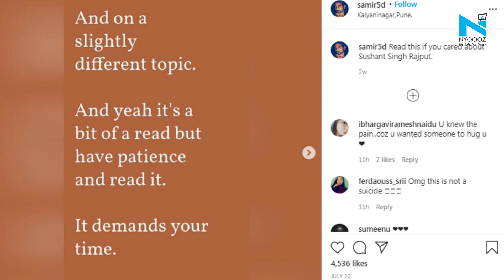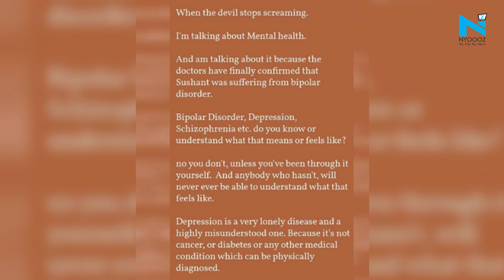TV actor Sameer Sharma's last Instagram posts hint at depression, loneliness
Actor Sameer Sharma, who was found dead at his apartment on Wednesday, had shared many cryptic posts in the past few weeks, on social media.  The actor, according to the police, died by suicide two to three days ago. Sameer shifted to this rented flat in February this year and was staying alone in his apartment. Sameer was an actor, writer and poet. His Instagram is filled with his poems.